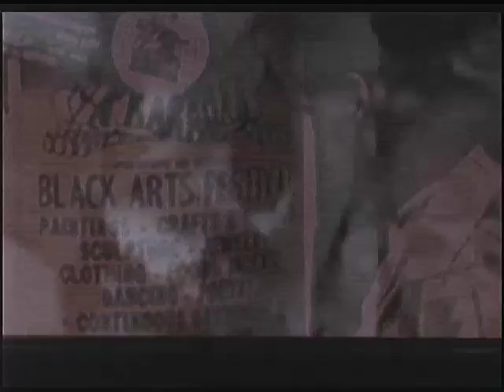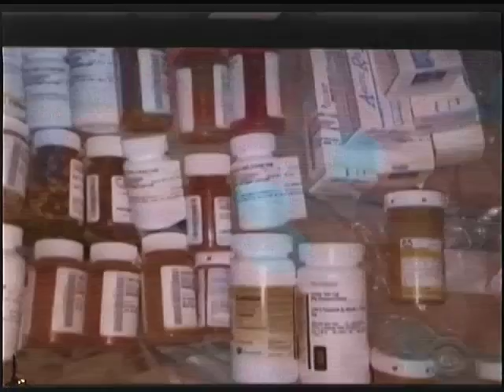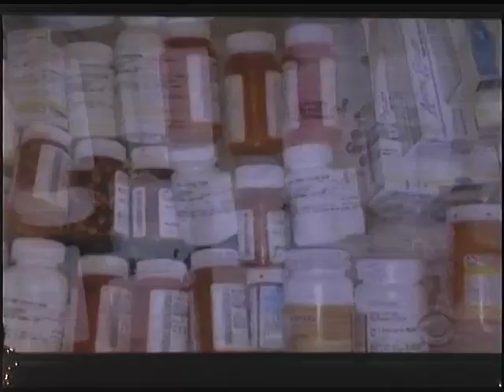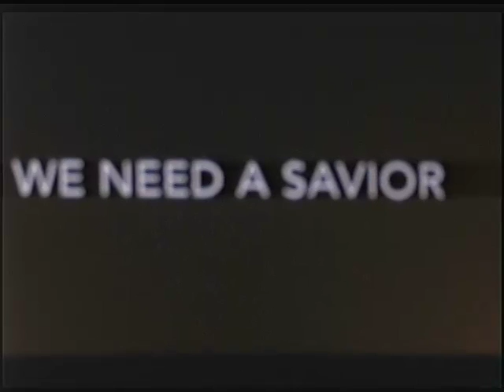Celebrate Christmas 2016